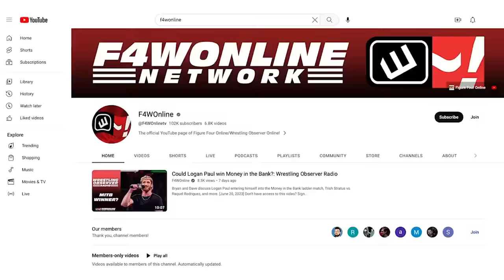Kofimania takes over WrestleMania 35 | Bryan & Vinny Show